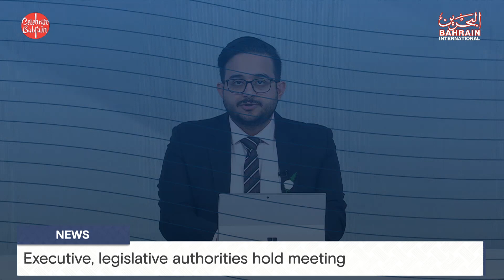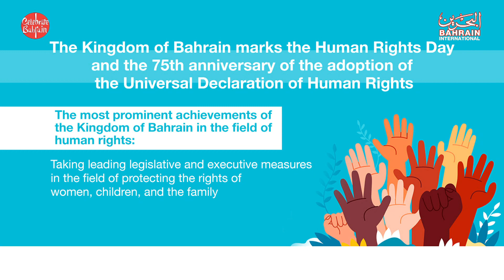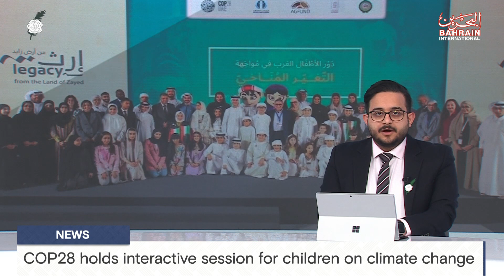BAHRAIN NEWS CENTER : ENGLISH NEWS 10-12-2023